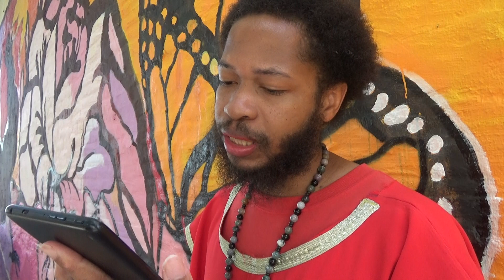Street Teaching 10-18-2023